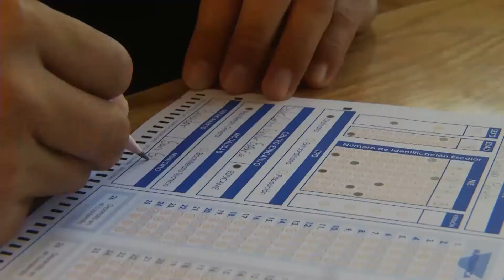Nota promedio de la PAES se redujo comparada al año anterior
Este día en todos los departamentos del país han entregado los resultados de la Prueba de Aprendizaje y Aptitudes para Egresados de Educación Media, la Ministra de Educación Karla de Varela adelantó los lugares con las mejores notas.